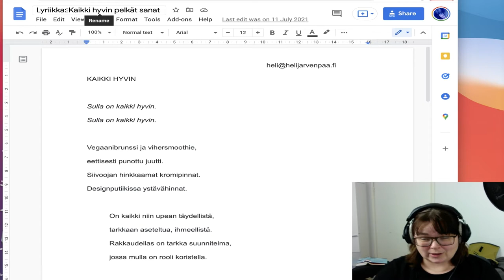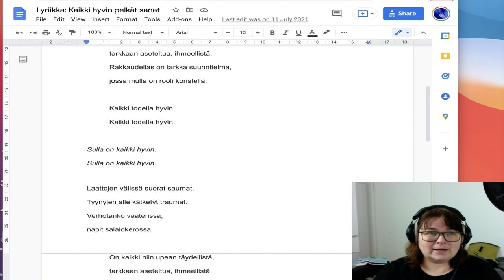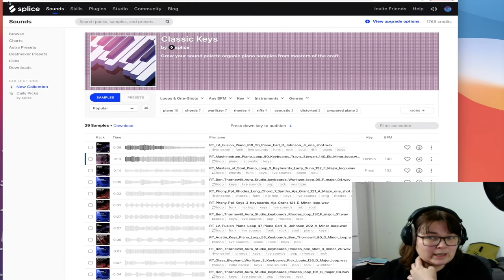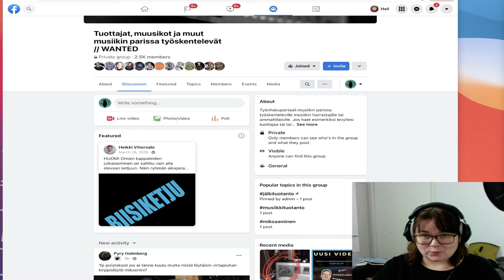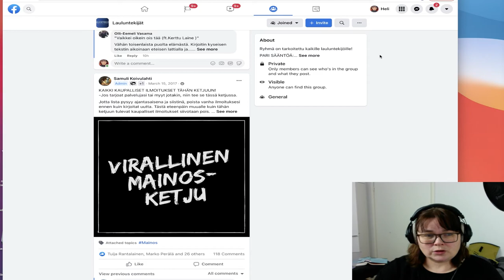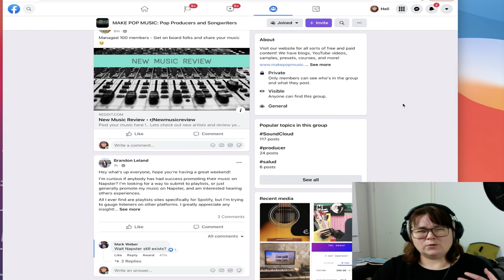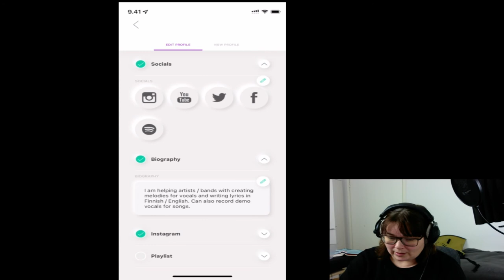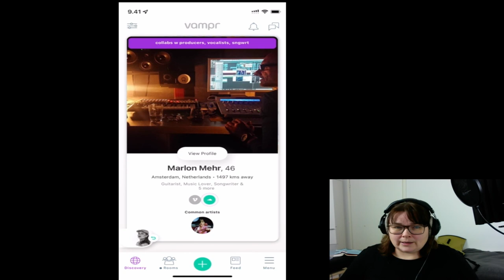Vinkki: Käteviä työkaluja sanoittajalle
Tällä videolla esittelen palveluita joiden avulla kappaleiden sanoittaminen sujuu mukavammin. Mistä löytää sanoja kuluneiden ilmaisujen tilalle? Entä miten keksiä parempia riimejä? Mistä löytää inspiraatiota kirjoittamiseen? Mistä löytää musantekokavereita biisintekoon avuksi? Kaikkiin näihin kysymyksiin tarjoan vastauksen. Esittelyssä kaksi sanakirjapalvelua, Riimirenki Pro, musantekijöiden someryhmät, Splice ja Vampr.

0:00 Intro
1:06 Käytä sanakirjoja kuluneiden ilmaisujen vaihtamiseen
3:24 Riimirenki
4:39 Splice musafiilisten hakuun
8:10 Someryhmistä löytää biisintekokavereita
13:41 Vampr toimii musantekijöiden treffipaikkana